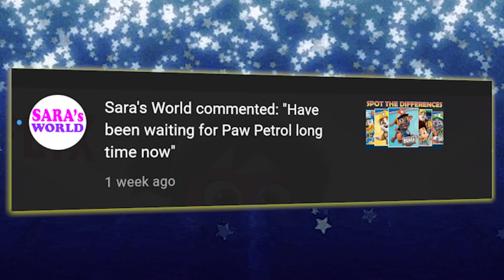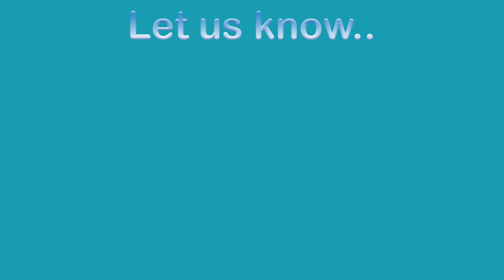GABBY + TRUE + BARBIE + STARBEAM + ABBY HATCHER - SPOT the DIFFERENCE Challenge !! R U Ready ??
A Special COMBO Challenge for everyone !

Also let us know what is your favorite character that you would like to see
as Find the Difference Challenge, and we will make a video

About THIS Video:
R U Ready is presenting a special COMBO Find the Difference Challenge. There are 5 differences for each of 5 pictures. 1 minute for each picture. You get 1 point for each correct findings. Keep your score and let us know at the end of the video, what is your score and which STAR you are.